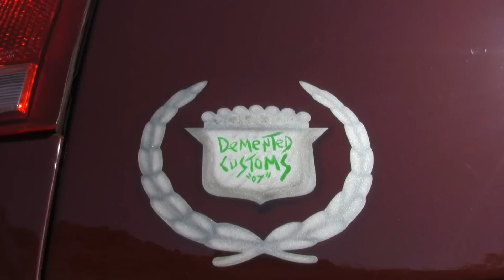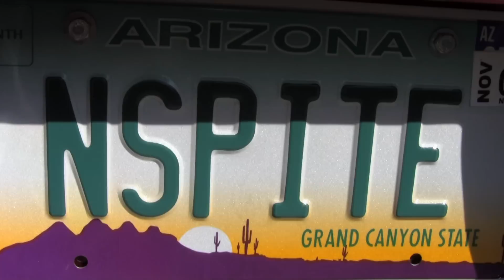Chads 1997 GMC Sierra (Focus Driven)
Chad Fincher's 1997 GMC Sierra combines modern street truck styling with classic American hot rod inspiration.

Bagged and body dropped on a set of 22-inch Bonspeed Quasar billet wheels, this beautiful truck sports a 2000 Cadillac Escalade front end and a classic snow white pearl flame job over it's deep maroon paint.

Chad's truck is one built out of inspiration that hopes to inspire future generations.

Artist: Silversun Pickups
Song: Growing Old Is Getting Old
Album: Swoon